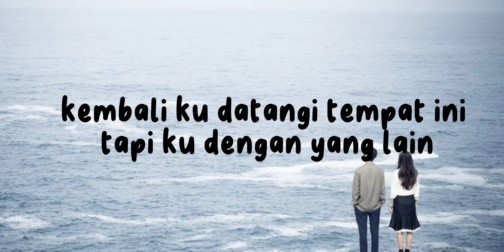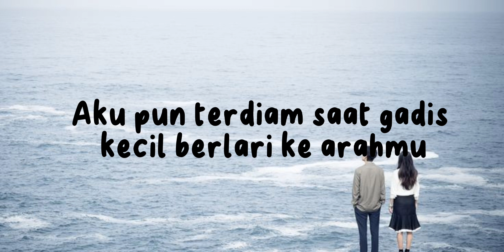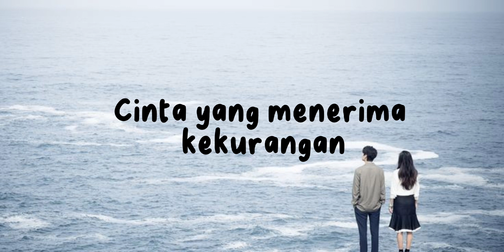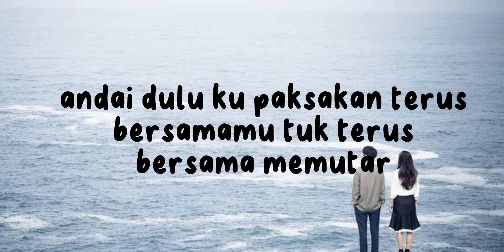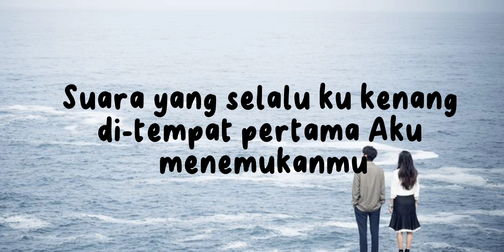Selamat Tinggal - Virgoun (Lirik Lagu/Lyrics)